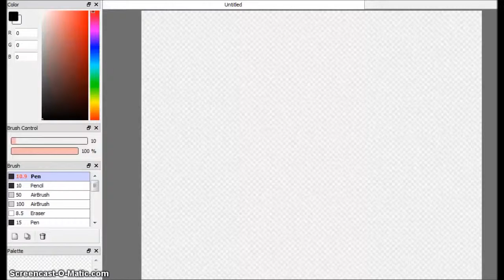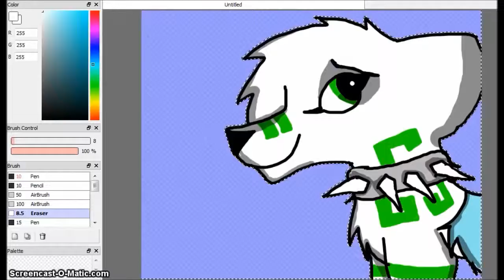Speedpaint- TheMythicalWolf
Hakuna Matata!